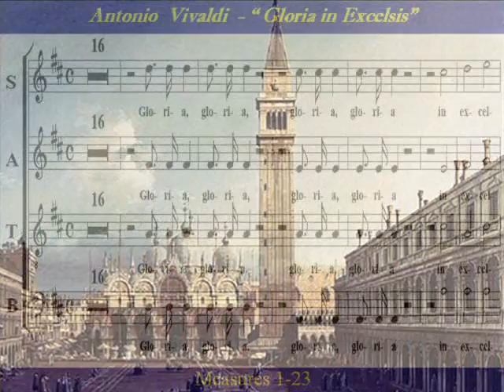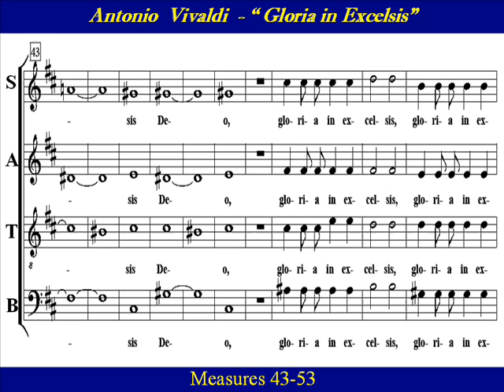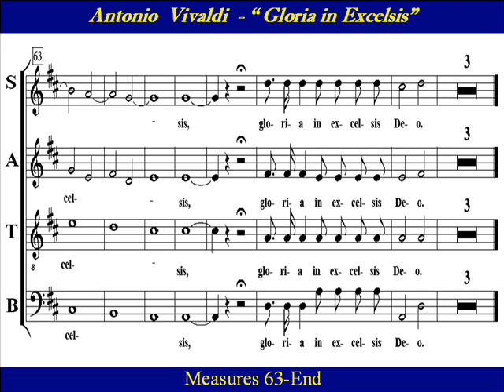Vivaldi - Gloria - RV-589 -1 Gloria In Excelsis - Soprano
Soprano Choir Practice:  "Gloria In Excelcis"  by  Antonio Vivaldi, is the first movement of  "Gloria" , RV 589,  written in the early 18th century.  It remained in a relatively unknown status, until RV 589's revival by Alfredo Casella during "Vivaldi Week" in Siena  in 1939.  Antonio Lucio Vivaldi (4 March 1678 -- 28 July 1741), born in Venice,  was an Italian Baroque composer, priest, and virtuoso violinist. Though Vivaldi's music was well received during his lifetime, it later declined in popularity until its vigorous revival in the first half of the 20th century. Today, Vivaldi ranks among the most popular and widely recorded Baroque composers.